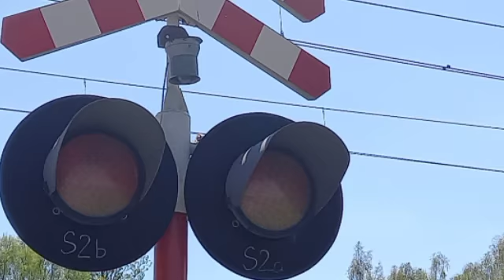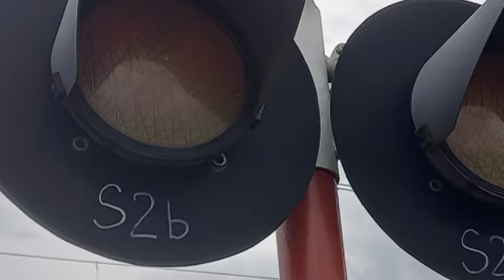Opuszczona st. Chromin odc 1 i itp.